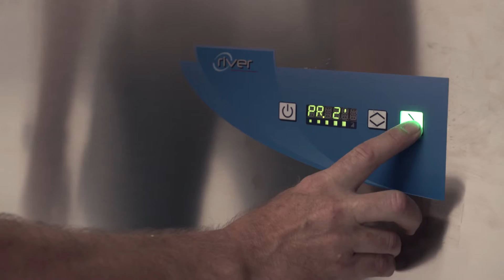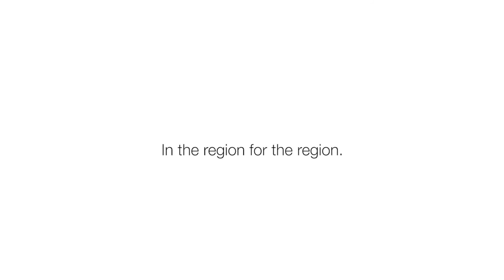Local top services for Benelux in Mechelen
Our Service Station in Mechelen is one of over 90 stations all around the world. We are close to our customers. Thanks to this proximity we can ensure on-time and high quality service.